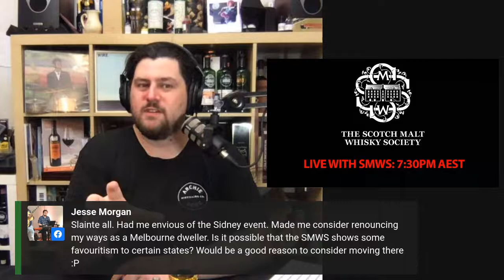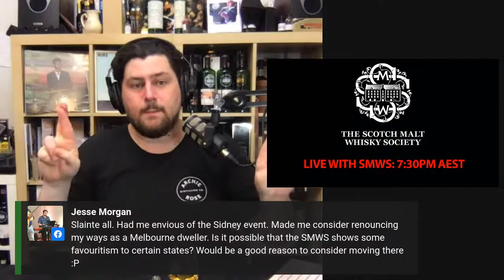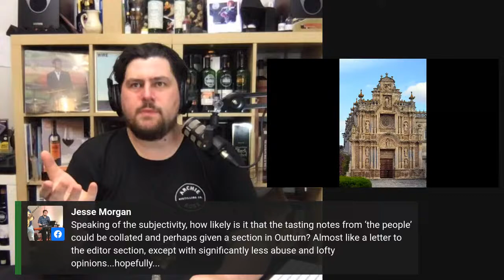LIVE WITH SMWS: What is a whisky club vs an Indie Bottler?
The recent awards have just been for the independent bottler's challenge, and there's some clarification worth making here between an independent bottler and a whisky club. That's where this video might be of help!

I'll crack the latest dram(s) from the Whisky Advent Calendar, talk about what the role of a whisky club really is, and some other ramblings no doubt.

Bring your questions, banter, and remarks live at 7:30pm!